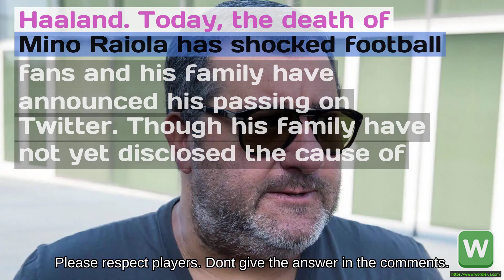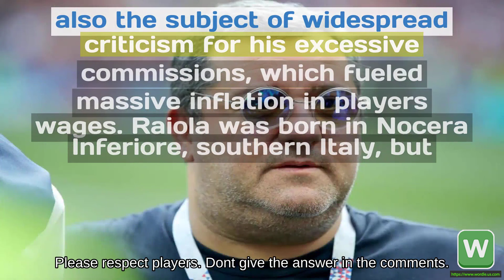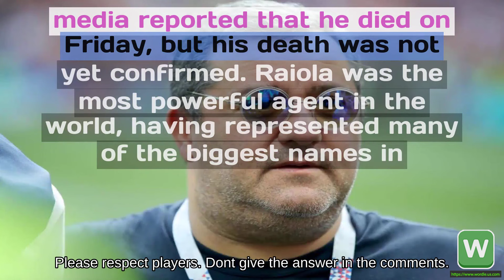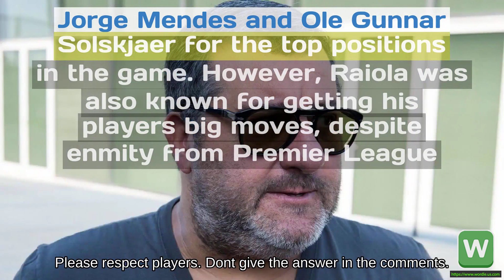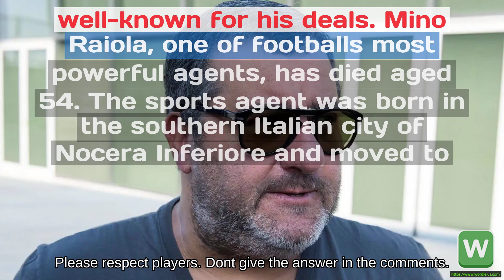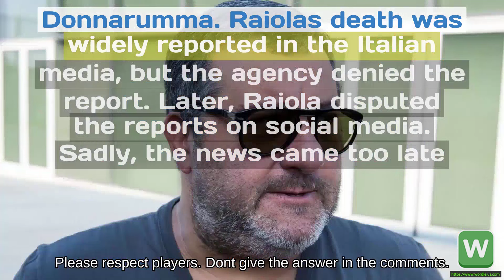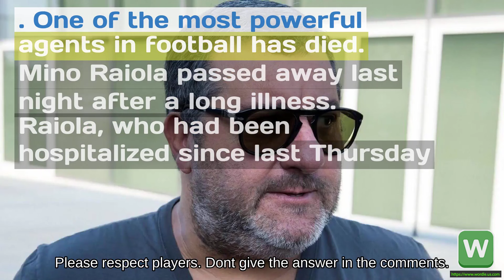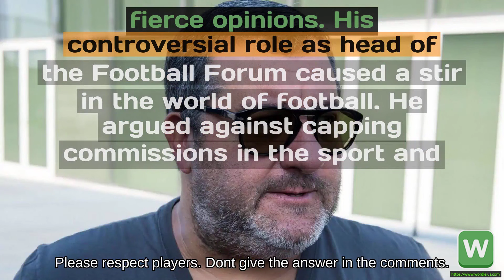Wordle #602 Mino Raiola, one of footballs most powerful agents, dies aged 54